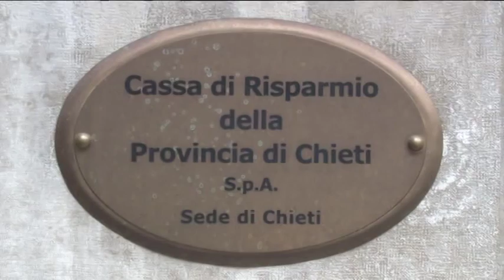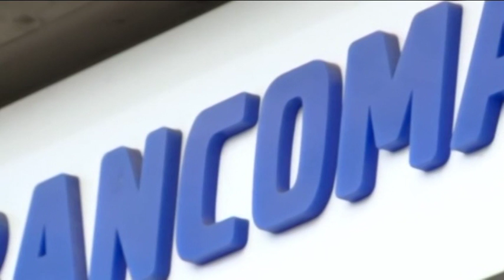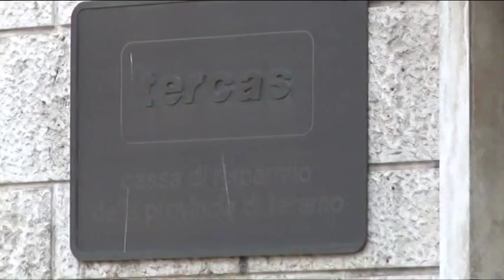Banche. Scatta il rimborso automatico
Il Consiglio dei Ministri ha varato il decreto che istituisce il rimborso automatico per gli obbligazionisti delle 4 banche salavate dal governo. Andiamo a vedere nel dettaglio cosa prevede il decreto